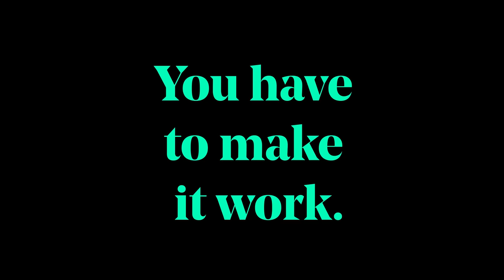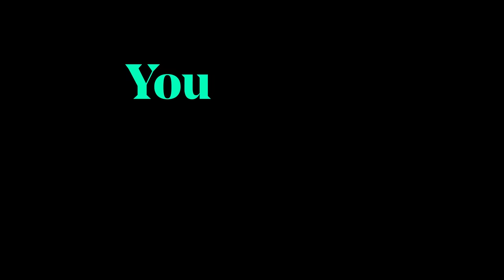Meet Angela H.Brown | Made in America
🎯 Get your business online in minutes with GoDaddy Airo™ Memphis native Angela H. Brown shares her story of rising above her circumstances and learning to navigate entrepreneurship as a first-generation business owner. See more of her journey in Made in America, Episode 1

About the series: Entrepreneur-In-Residence Scott Shigeoka is crossing the U.S. to meet entrepreneurs from underserved communities who are beating the odds stacked against them.